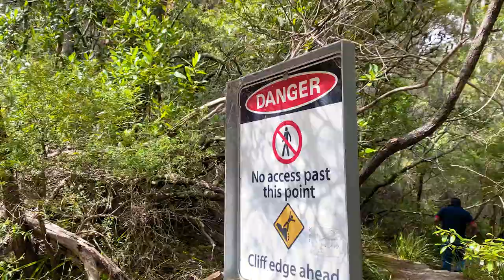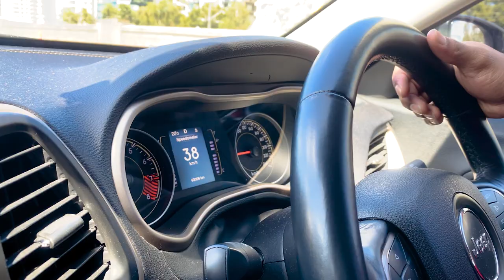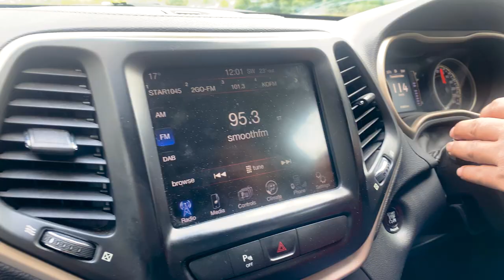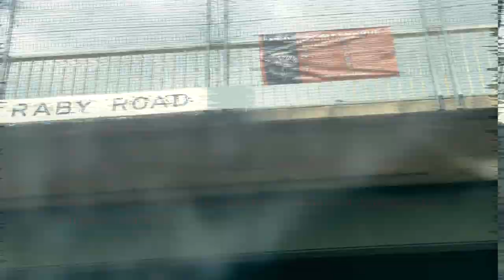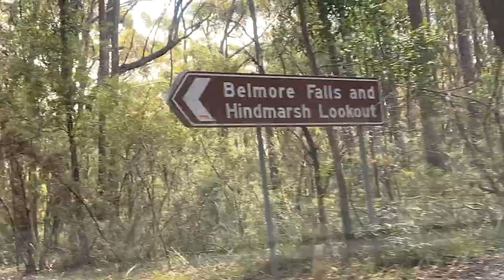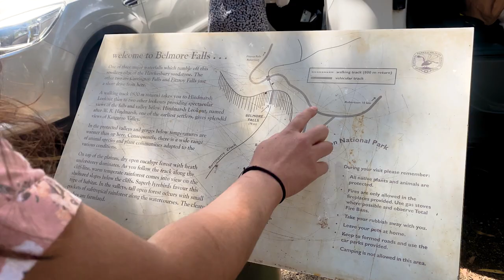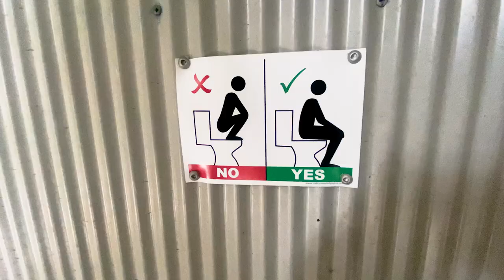BELMORE FALLS | HIDDEN WATER FALL | 2021 | VLOG EPISODE-1